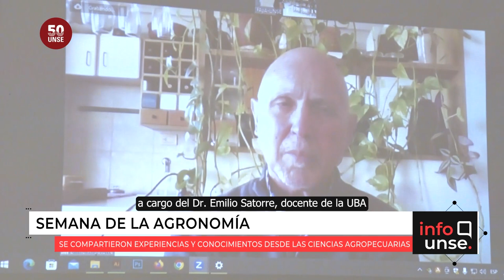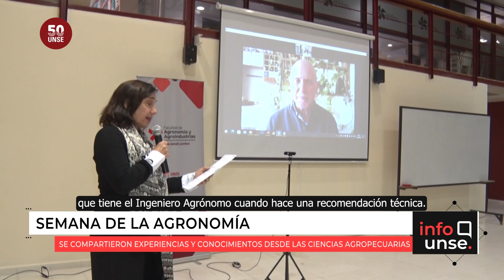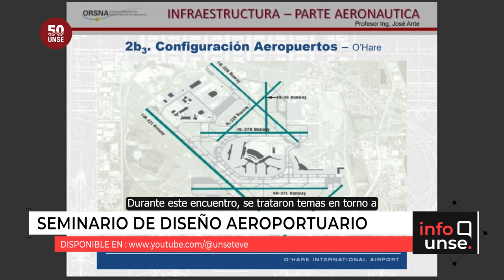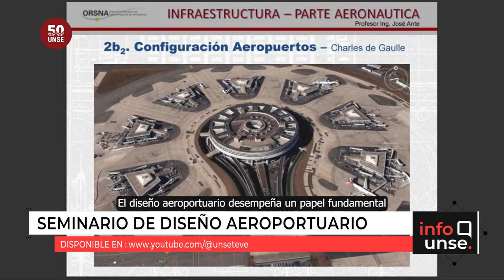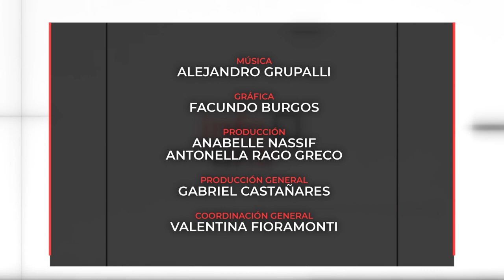INFO UNSE 25/08/2023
Hoy compartimos información sobre:

🔹 Actividades de intercambio académico-científico por la Semana de la Agronomía.

🔹 Donación de una estación Trimble 3605 DR al Departamento Académico de Agrimensura.

🔹 Seminario de Diseño Aeroportuario.

🔹 Celebraciones por los 25 años de la Escuela de Artes y Oficios.